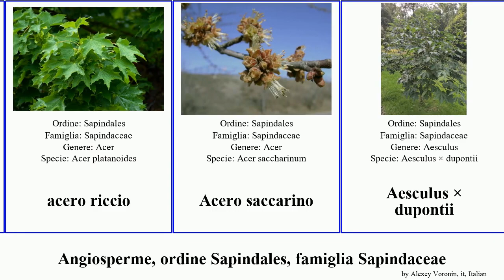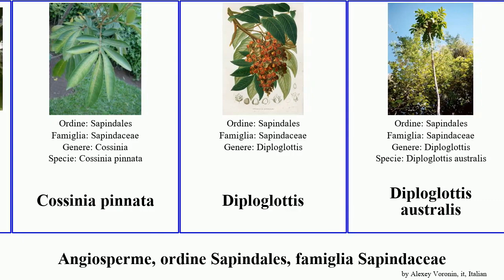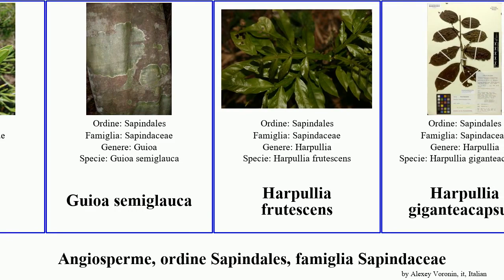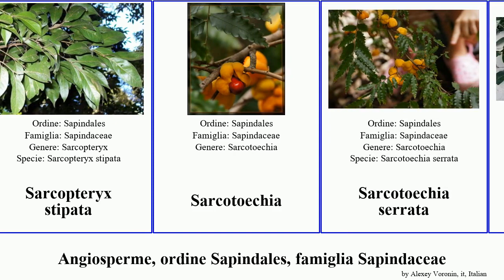Angiosperme, ordine Sapindales, famiglia Sapindaceae acer montana sect australis sinensis montano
Angiosperme ordine Sapindales, famiglia Sapindaceae.
angiosperms of Order Sapindales Family Sapindaceae, language: it.

Acer conspicuum
Acer granatensis
Acer morrisonense
Acer opalus obtusatum
Acer sect. Macrantha
Acer zoeschense
Acero lobato
Acero montano
acero riccio
Acero saccarino
Aesculus × dupontii
Aesculus × carnea
Alectryon tomentosum
Alectryon connatum
Amesiodendron chinense
Arytera divaricata
Billia
Cossinia pinnata
Diploglottis
Diploglottis australis
Diploglottis campbellii
Dipteronia sinensis
Dodonaea lanceolata
Dodonaea pinnata
Dodonaea viscosa
Doratoxylon
Elattostachys microcarpa
Filicium decipiens
Guaranà
Guindilia
Guioa semiglauca
Harpullia frutescens
Harpullia giganteacapsula
Hippobromus
Hippocastanoideae
Lepiderema pulchella
Litchi chinensis
Magonia pubescens
Melicoccus bijugatus
Melicoccus oliviformis
Pappea capensis
Paullinia clavigera
Paullinia trigonia
Pometia pinnata
Sarcopteryx montana
Sarcopteryx stipata
Sarcotoechia
Sarcotoechia serrata
Talisia macrophylla
Ungnadia speciosa
Xanthoceras sorbifolia
Xanthoceratoideae